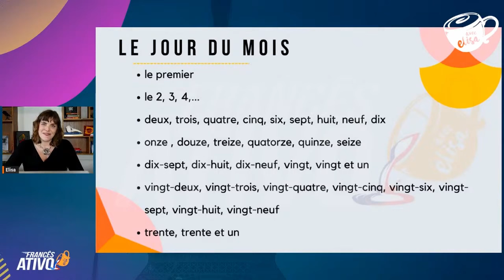Os DIAS e os MESES do ano em francês | Avec Elisa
Veja como usar os termos do seu dia a dia em francês e aprenda a pronunciar corretamente os dias da semana e os meses do ano.